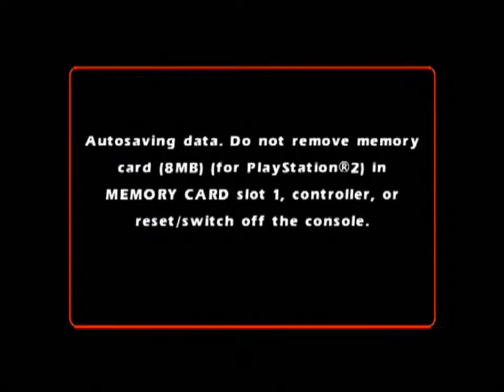Cabela's Dangerous Hunts 2 ... (PS2) Gameplay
Cabela's Dangerous Hunts 2 gameplay for the Playstation 2.

PS2 - Top 10 videos etc.